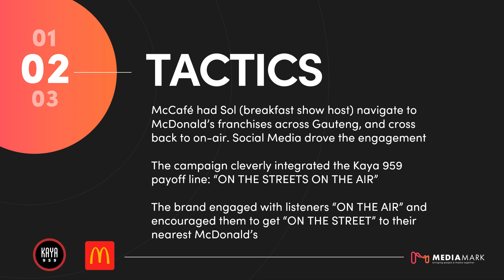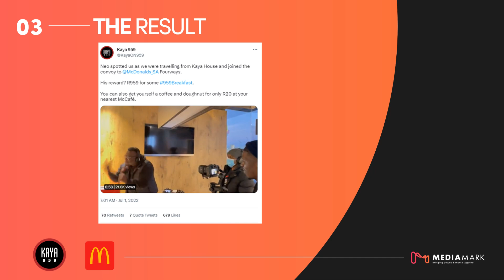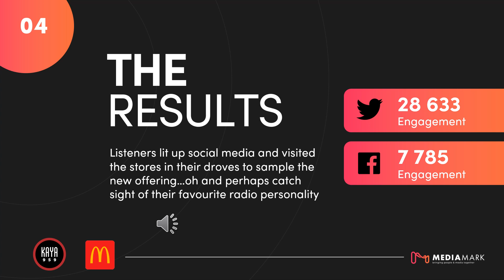McDonald's KAYA 959 Breakfast Case Study: Presenters are the ultimate influencers